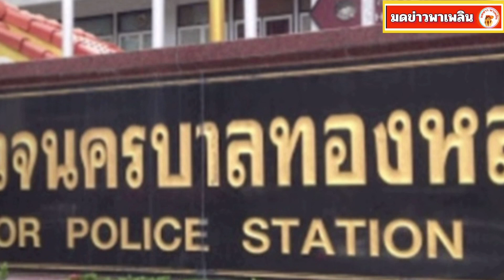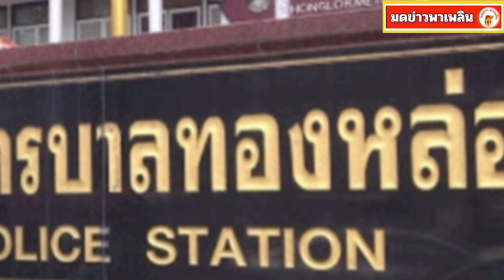ตำรวจ สน.ทองหล่อ ติดโควิด